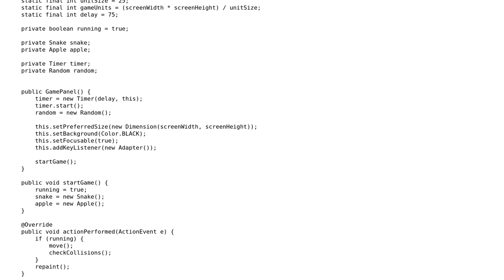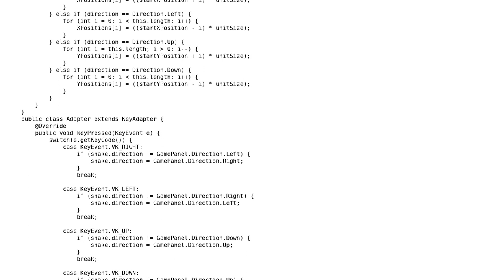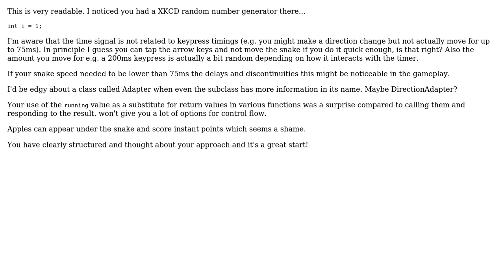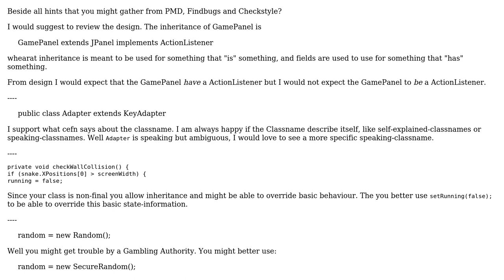Code Review: Java GUI Snake game (3 Solutions!!)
Code Review: Java GUI Snake game

With thanks & praise to God, and with thanks to the many people who have made this project possible! | Content (except music & images) licensed under CC BY-SA | Music | Images & others | With thanks to user user239206 user Ralf Kleberhoff user Grim user ferada user cefn and the Stack Exchange Network Trademarks are property of their respective owners. You are responsible for your own actions.